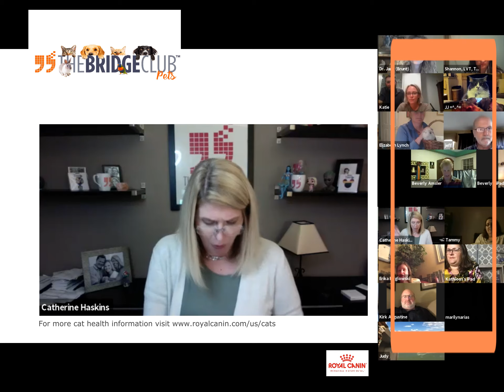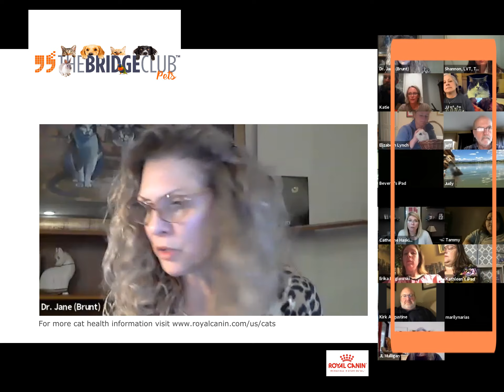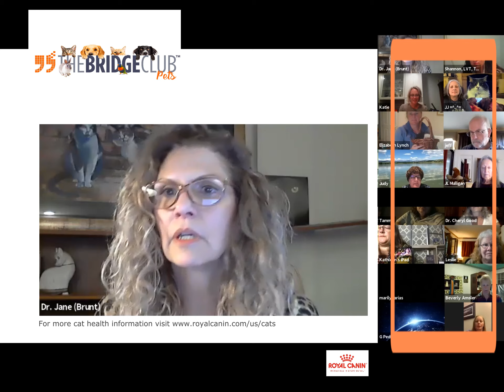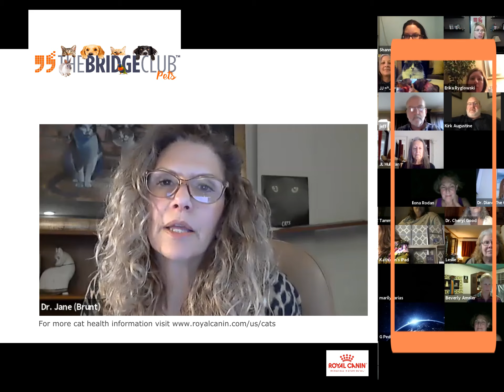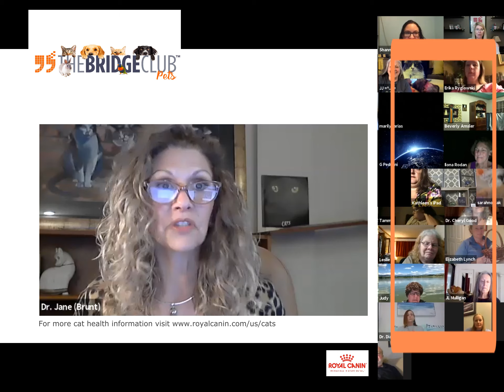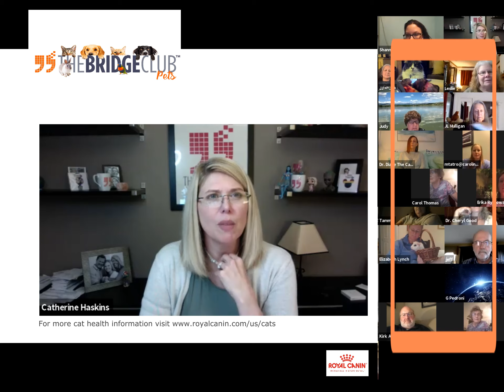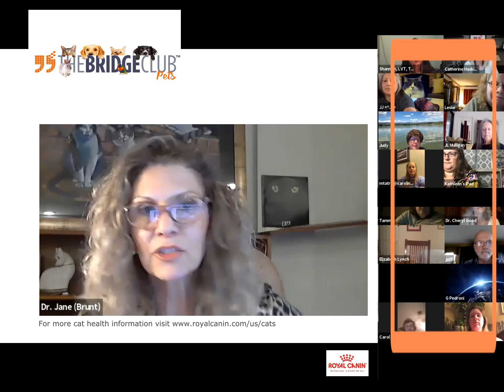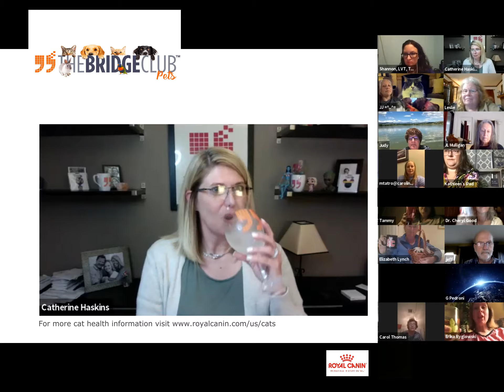TBC Pets Keeping Your Pet Purrfectly Healthy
Our TBC Pet guest Dr. Jane Brunt answers key questions about how cats hide their pain, how nutritional needs changes as cats age, how to live and deal with carriers, how to make a home more friendly for cats and even more.